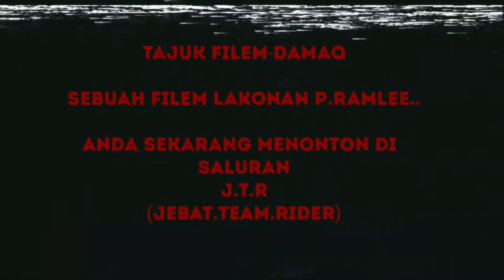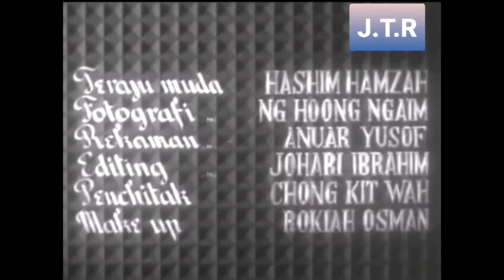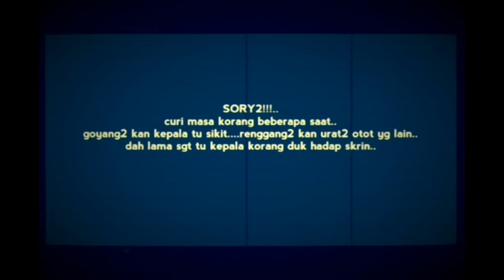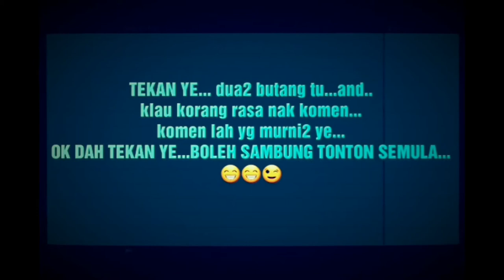DAMAQ "MOVIE PRAMLEE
Damaq - Di sebuah kampung, tinggal Kenanga bersama abangnya, Anggerik. Ibubapa mereka telah lama meninggal dunia. Anggerik seorang peniaga yang sering berdagang ke serata pekan dan negeri. Oleh kerana bimbangkan keselamatan adiknya semasa ketiadaannya, Anggerik telah merancang untuk menjodohkan Kenanga dengan Damaq, seorang perwira muda di kampung tersebut. Oleh kerana kejelitaan Kenanga, ramai pemuda berangan untuk menjadi pasangannya. Pada suatu hari, seorang pemuda bernama Teruna datang ke rumah Anggerik dengan harapan untuk meminang Kenanga. Oleh kerana janjinya pada Damaq, Anggerik telah menolak hajat Teruna yang merupakan adik kepada seorang pendekar bernama Bujang. Teruna menaruh dendam untuk merampas Kenanga dengan menghapuskan Damaq. Malangnya, Damaq telah menamatkan riwayat Teruna.  Pendekar Bujang yang handal bersumpah untuk membela kematian adiknya...
TONTONLAH SENDIRI UTK MENGETAHUI PENGAKHIRANNYA...😉😉😉

Filem 'DAMAQ' ini di lakonkan OLEH

P. Ramlee sebagai Damaq

Kasma Booty sebagai Kenanga

Ali Rahman sebagai Teruna

Mahmud June sebagai Gegala

Idris Hashim sebagai Bujang

Minah Hashim sebagai Mak

Yusof Banjar sebagai Anggerik

DIANTARA AYAT2 MENARIK DIDALAM FILEM INI⬇️
1-"Kita bercakap berlaianan bahasa...MAK BERCAKAP BAHASA TUA...nanda BERCAKAP BAHASA MUDA...BAHASA TUA PENUH KESABARAN DIDADA...BAHASA MUDA darah BERGELORA"

2-"kita bercakap berlainan bahasa...kenanga berckp bahasa wanita..dan damaq bercakap bahasa kesatria...